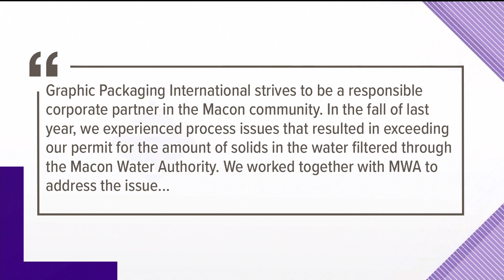Macon Water Authority dealing with 2 major spills in the past 2 weeks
The water authority says Graphic Packaging International is helping them with the process.

13WMAZ News is the #1 station for news and weather in the Central Georgia area, serving people in Dublin, Macon, Milledgeville and Warner Robins.